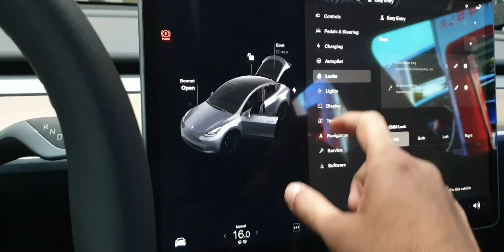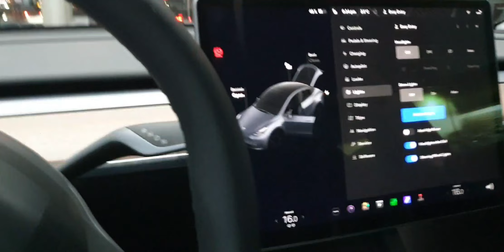2023 TESLA MODEL Y EXTERIOR & INTERIOR REVIEW AND WALK AROUND tesla teslamodely modely ELECTRIC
2022 TESLA MODEL Y
ALL NEW MODEL Y TESLA 2022
TESLA 2022
BEST ELECTRIC CAR 2022
WORLD BEST ELECTRIC CAR
POWERFUL ELECTRIC CAR
TESLA MODEL Y 2023
2023 TESLA MODEL Y

tesla dual motor

Model Y provides maximum versatility—able to carry 7 passengers and their cargo. Each second row seat folds flat independently, creating flexible storage for skis, furniture, luggage and more. The liftgate opens to a low trunk floor that makes loading and unloading easy and quick.

Versatile seating and storage for cargo and passengers

Tesla All-Wheel Drive has two ultra-responsive, independent electric motors that digitally control torque to the front and rear wheels—for far better handling, traction and stability control. Model Y is capable in rain, snow, mud and off-road.

Model Y is fully electric, so you never need to visit a gas station again. If you charge overnight at home, you can wake up to a full battery every morning. And when you’re on the road, it’s easy to plug in along the way—at any public station or with the Tesla charging network. We currently have over 35,000 Superchargers worldwide, with six new locations opening every week

Autopilot's advanced safety and convenience features are designed to assist you with the most burdensome parts of driving.

With an elevated seating position and low dash, the driver has a commanding view of the road ahead. The interior of Model Y is simple and clean, with a 15-inch touch screen, immersive sound system and an expansive all-glass roof that creates extra headroom and provides a seamless view of the sky.

Battery

Long Range

*Acceleration

3.5 s 0-60 mph
with rollout subtracted

Range

303 miles (EPA est.)

Drive

Dual Motor All-Wheel Drive

Seating

Wheels

21"

Weight

4,398 lbs

Max Cargo Volume

76 cu ft

Top Speed

155 mph

Displays

15" Center Touchscreen

Supercharging Max/Payment Type

250 kW Max; Pay Per Use

Warranty

Basic Vehicle - 4 years or 50,000 mi, whichever comes first
Battery & Drive Unit - 8 years or 120,000 mi, whichever comes first